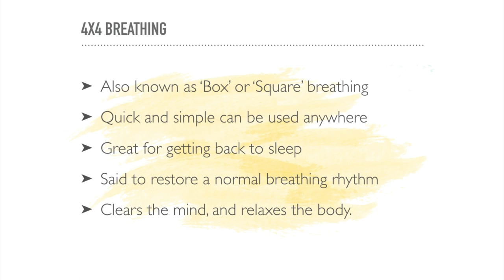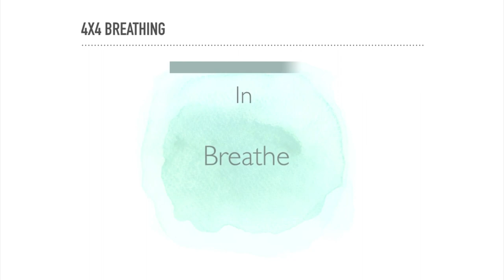4x4 Breathing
Four by four breathing is a technique to relax and calm you. It can reduce stress and improve your mood, so it is recommended for all-round wellbeing. If you can't sleep, it's a great way to drop off again It can also help combat insomnia by producing a calming effect before bed.

Four by four breathing is also known as box breathing or square breathing.

It's a simple technique but you'll still need to practice. If you start to feel dizzy at first it's because you are overdoing it. If that happens so just stop for a few minutes and go back to your normal breathing.

Practice the sequence for a maximum of four cycles as shown in this lesson video. You can do this several times a day as routine, and any time you begin to feel stressed or anxious.